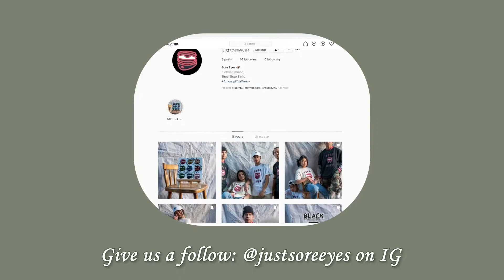SORE EYES 👀 Vlog #30 📹 | (July 2020) 📅⌚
This video was supposed to be a compilation of failed and unfinished vlog parts that couldn't be made into a fill video, but I forgot I'd been holding onto this footage so here you go. The first clothing group for my clothing brand "SORE EYES" 👀